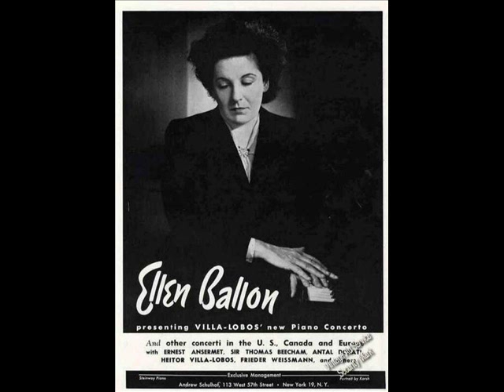Ellen Ballon plays Villa-Lobos Four Piano Pieces (1949)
- From Book 1 of Guia Pratico:
2. A Mare Encheu (Full Tide)
- From Cirandas:
7. Passa, Passa, Gaviao (Go, Go Away Hawk)
5. Pobre Cega (Poor Blind Woman)
9. O Pintor de Cannaby (The Artist of Cannaby)
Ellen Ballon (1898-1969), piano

Ellen Ballon. Pianist, b Montreal, of Russian parents, 1898, d there 21 Dec 1969; honorary D MUS (McGill) 1954. She was a child prodigy and at the age of six, in the inaugural year of the McGill Cons (1904), won the first director's scholarship awarded at that school. She studied there with Clara Lichtenstein. As a child Ballon was praised by Josef Hofmann (whose pupil she became later, in Switzerland and again in New York), Adele aus der Ohe, and Raoul Pugno. Artur Rubinstein is said to have declared her 'the greatest pianistic genius I have ever met'. Following a farewell recital at Royal Victoria College in Montreal 27 Dec 1906 she was sent to New York to study with Rafael Joseffy (her patrons were the Canadian prime minister, Sir Wilfrid Laurier, and the principal of McGill University, Sir William Peterson). She was a child when she made her New York debut in March 1910, playing concertos of Mendelssohn (G minor) and Beethoven (C major) with the New York Symphony under Walter Damrosch. In 1912 President Taft invited her to perform at the White House (she returned to play for President Roosevelt in 1934 and for President Eisenhower in 1954). She continued her studies in New York with Josef Hofmann and in Vienna with Wilhelm Backhaus, and when she returned from Europe to play with the New York Philharmonic under Josef Stransky (Saint-Saëns Concerto No. 4, 31 Jan 1921), she was a fully developed concert pianist. However, she continued her studies with Alberto Jonas in New York until at least 1925 and appeared again with the New York Philharmonic in the 1925-6, 1929-30, and 1932-3 seasons. She began her first major European tour in 1927, appearing with the Berlin Philharmonic, the Vienna Philharmonic, and the Amsterdam Concertgebouw orchestras, and then settling in London. She gave private recitals for Princesses Beatrice and Helena Victoria at Kensington Palace, appeared in public recital (eg, International Celebrity Series, 1936-7), and toured in Great Britain and Scandinavia. She returned to North America before the war and eventually settled in Montreal.

Long a friend and admirer of the Brazilian composer Heitor Villa-Lobos, she performed many of his works and commissioned his Concerto No. 1, giving the premiere (1946) in Rio de Janeiro under the composer's direction. She also gave the US premiere (Dallas SO under Antal Dorati) and the Canadian premiere (CBC Montreal studio performance by the CSM under Désiré Defauw) in 1947, repeating the work in 1951 with the CSM and in 1953 with the TSO. Her other Canadian appearances - those made in the 1920s during North American tours - include recitals in 1928 for the Montreal Ladies' Morning Musical Club and the Women's Musical Club of Toronto and, later that same year, a performance with the TSO. She also performed with both the CSM in 1939 (Sir Ernest MacMillan was guest conductor for Grieg's Concerto in A minor) and 1951 (Villa-Lobos' Concerto) and the TSO in Rachmaninov's Piano Concerto No. 2 in C minor, Opus 18 in 1942 and appeared on CBC TV's 'Heure du concert'.

Ballon's playing was rhythmically secure and, at its best, full of excitement. If her concert career fell somewhat short of the promise shown by her prodigious childhood, it may have been that she was not under pressure to prove herself - a stimulus which most successful pianists experience. She became a person of considerable wealth and was popular in social and artistic circles. In later life she made important contributions to the Faculty of Music at McGill University (where she established a piano scholarship in her own name in 1928) as a philanthropist, as a fund-raiser, and, for a short time, as a teacher. In the 1950s she initiated and sponsored a series of lectures by musicians of renown such as Gian-Carlo Menotti, Lotte Lehmann, and Deems Taylor. Sir Jacob Epstein did a bust of Ballon. Her papers are deposited at Dalhousie University.
(Source: The Encyclopedia of Music in Canada)